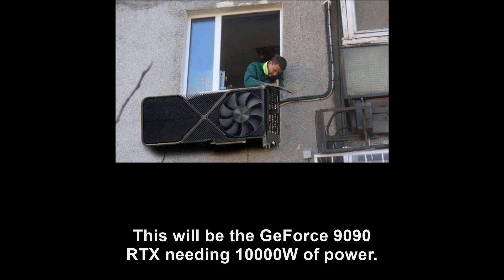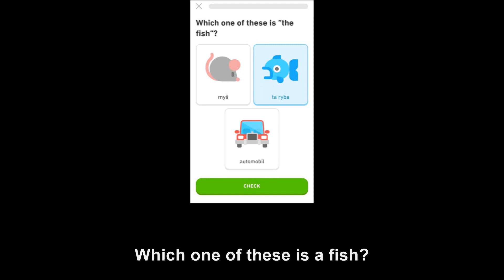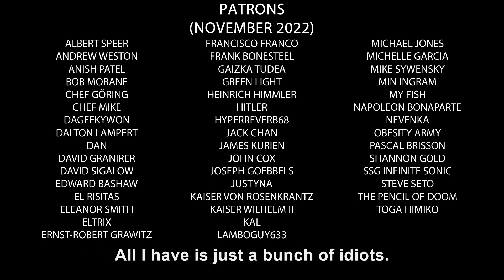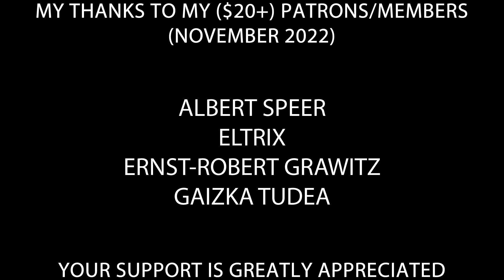Hitler looks at random pictures XXXIV